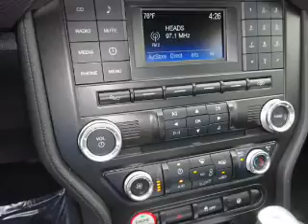2015 Ford Mustang 50425 - Henderson NV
Year: 2015
Make: Ford
Model: Mustang
Trim: EcoBoost
Engine: 2.3 liter 4 cylinder
Transmission: Automatic
Color: Dk. Gray
Mileage: 1
Address:
VIN:1FA6P8THXF5400137